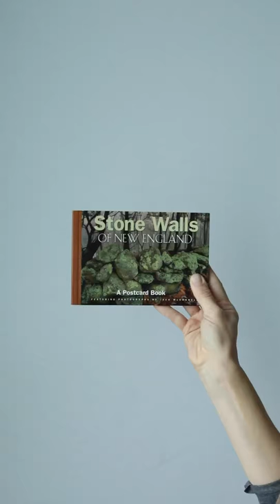Stone Walls of New England Postcard Book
Stone Walls of New England Postcard Book available for purchase